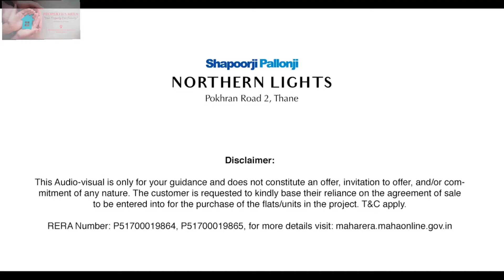Northern Lights - Shapoorji Pallonji - Full 3D Road Map - Drone View - For Booking Contact Us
Northern Lights - Shapoorji Pallonji - 1 BHK , 2 BHK , 3 BHK Avilable in thane Location - 2021

Shapoorji Northern Lights in Thane West, Mumbai Thane by Shapoorji Pallonji Group is a residential project.
Highlights of project:
Tallest Towers in Thane.
Air & Water Purifiers in Each Apartment.

The Apartment are of the following configurations: 1BHK, 2BHK and 3BHK

Shapoorji Northern Lights price ranges from 95.00 Lacs to 2.40 Cr.

Shapoorji Northern Lights offers facilities such as Gymnasium and Lift.
It also has amenity like Swimming pool.
It also offers services like Community hall, Garbage disposal and Library.